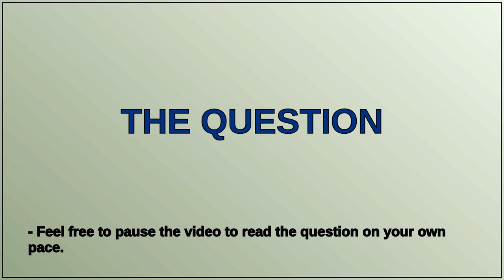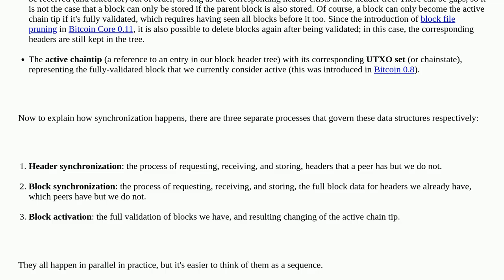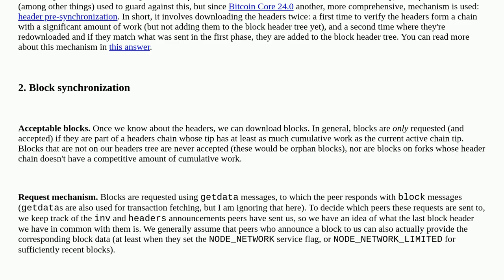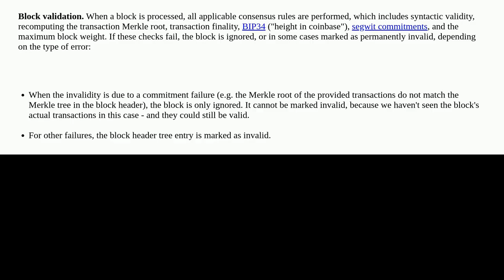Bitcoin: How does block synchronization work in Bitcoin Core today?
How does block synchronization work in Bitcoin Core today?

A special thanks goes out to the community

  chain-reorganization compact-blocks block-header p2p synchronization